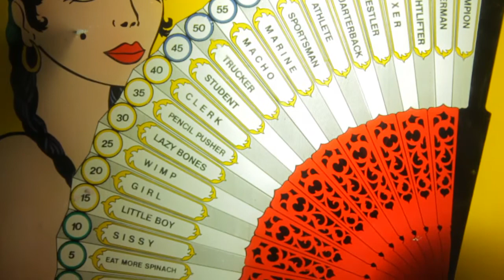"Dark Wonderland" by Victoria Taylor-Gore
Video and editing by Victoria Taylor-Gore

This is footage from an amusement park in Amarillo, Texas called Wonderland Park.  I was experimenting with low light and slow motion on my Canon 7D...shot at 60p and converted to 30p in Adobe Premiere Pro CS4.  The lens I used was a Tokina 16-50mm f2.8 - quickly becoming my favorite lens.  I also was getting used to my new D|Focus from jag35.com

I chose a somber, rhythmic soundtrack to enhance the slow motion and play off the title "Dark Wonderland."